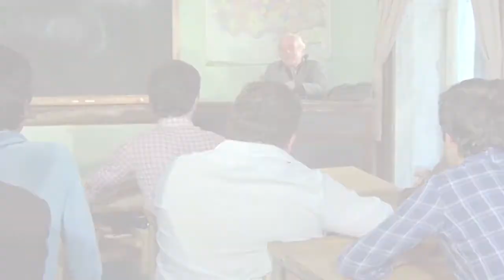Vazgeçme Sen de Gel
Kurtuluş Savaşımızın ilk adımı 19 Mayıs Cuma günü, Hababam Sınıfı'nın öğrencileri, Hayko Cepkin ve binlerce gencimizle Ataşehir Cumhuriyet Meydanı'nda buluşuyoruz. Sen de gel!